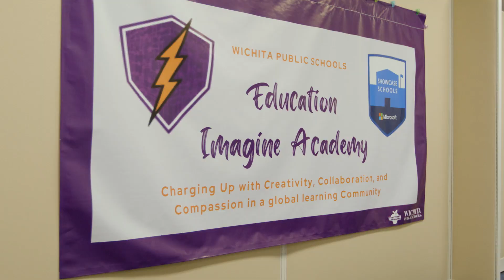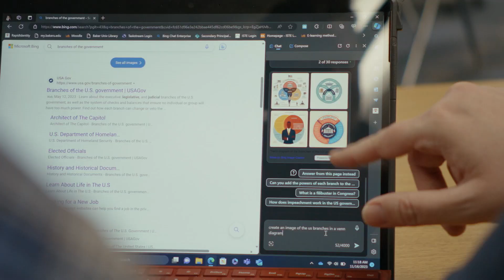Wichita Public Schools | Reimagine Education 2024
Create more equitable and efficient learning environments with Microsoft AI solutions.